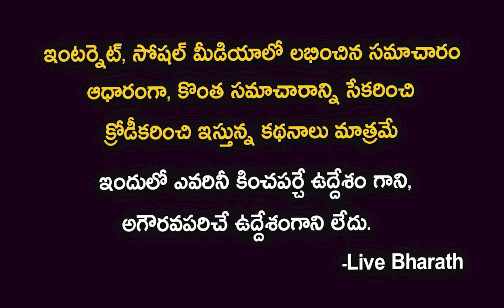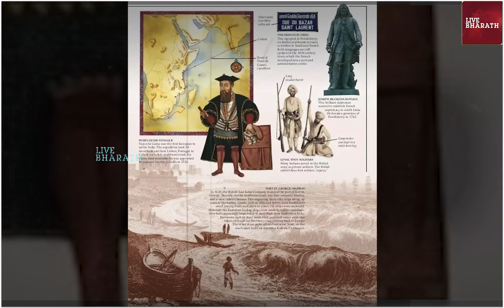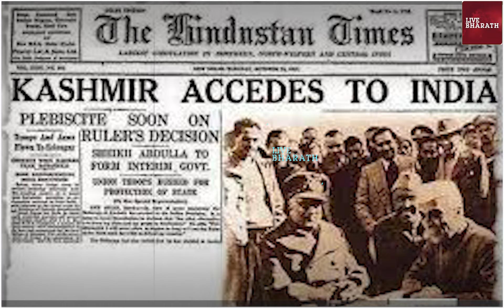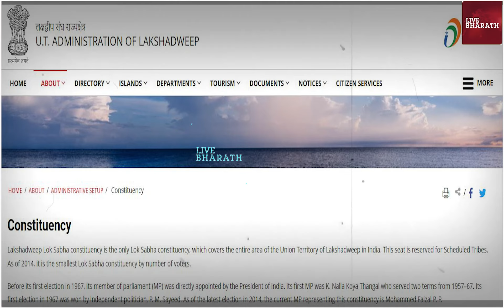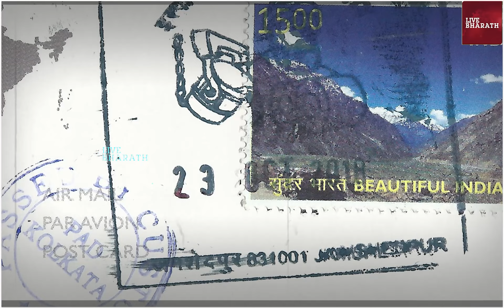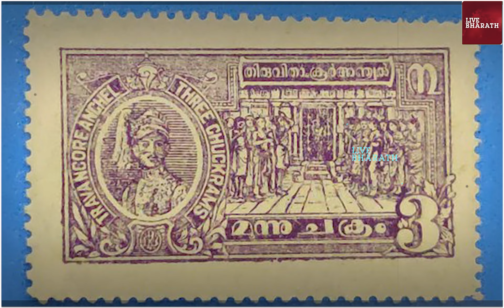జిన్నా కుట్రను బద్దలుకొట్టి..లక్షద్వీప్ ని భారత్ లో కలిపిన పటేల్ | Lakshadweep| Modi| Sardar Patel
How Sardar Patel Contributed Lakshadweep to be Integral Part of India? | Maldives
How Sardar Patel Saved Lakshadweep Islands? | Raka Lokam
PM Modi Visit to Lakshadweep Created Stir in Maldives | మోదీ లక్షద్వీప్‌ పర్యటనతో మాల్దీవుల్లో కలకలం
PM Modi's Pictures from Lakshadweep has made Maldives very nervous
LAKSHADWEEP VS MALDIVES LATEST NEWS | AKSHAY & SACHIN ABOUT LAKSHADWEEP| PAKISTANI REACTION ON INDIA
Hindustan Times,ani,LAKSHADWEEP VS MALDIVES,Maldives VS LAKSHADWEEP,India vs Maldives,Pakistani Public reaction on INDIA,REAL Entertainment Tv Sohaib Chaudhary,sohaib Chaudhary real Entertainment Tv
LAKSHADWEEP TRAVEL VLOG | How to Travel to Lakshadweep - Budget, Accommodation & Tour Guide | Ep 1
PM Modi Master Stroke To Maldives..! | Lakshadweep
How Sardar Patel stopped Jinnah from capturing Lakshadweep Island
ఈ కుట్రలో చైనా పాత్ర ఏంటి ? || మోడీ ఎలా బుద్ధి చెప్పాడు ?|| Lakshadweep Maldives Conflicts in Telugu